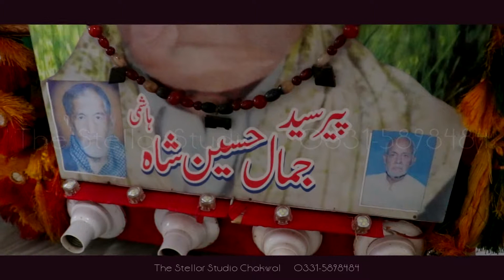Hadi Qwali Promo